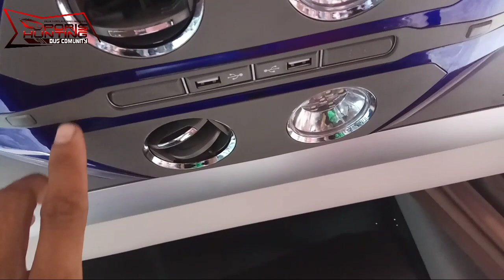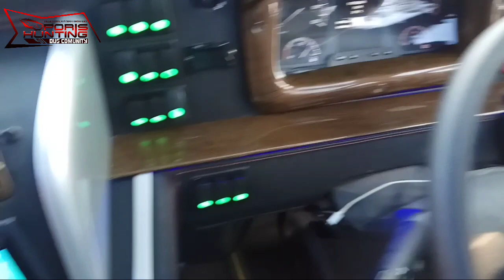Sinar Dempo Sanutra | Rilis 2 Unit Jetbus3+ Slendang Geprek| Wajah Baru Bemance Andromeda